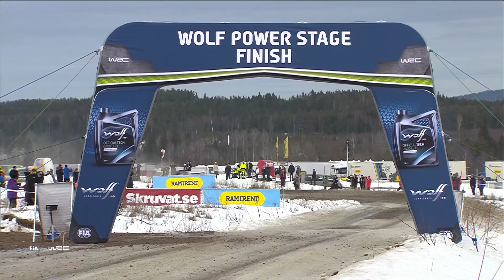Rally Sweden 2019 - Highlights of DAY 4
TOYOTA GAZOO Racing World Rally Team is celebrating its first win of the 2019 FIA World Rally Championship season after Ott Tänak clinched a dominant victory on round two, Rally Sweden.

It is the second win in three years for the Toyota Yaris WRC on the event, the scene of its maiden triumph in 2017. Tänak also won the rally-ending Power Stage to claim maximum points.